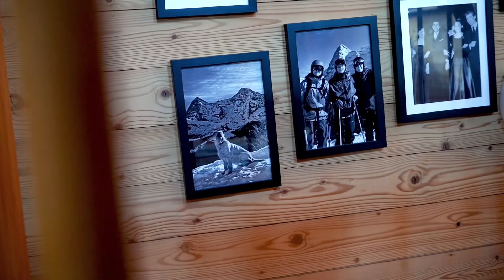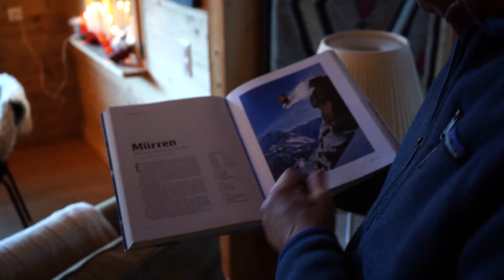Mürren - A Winter Dream // Peter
Von Stockholm einmal quer durch die Welt nach Mürren.
Ein inspirierender Artikel über das Dorf Mürren brachte Peter in die Schweizer Alpen. Gleich beim ersten Besuch hat sich Peter in den Ort verliebt und sich nun vor Eiger, Mönch und Jungfrau niedergelassen.

Mehr über die Wintererlebnisse in der Region Mürren - Schilthorn erfahren Sie